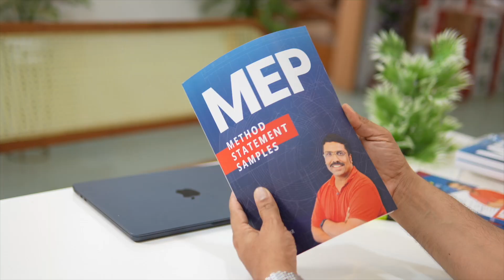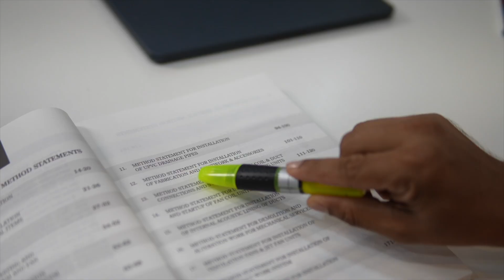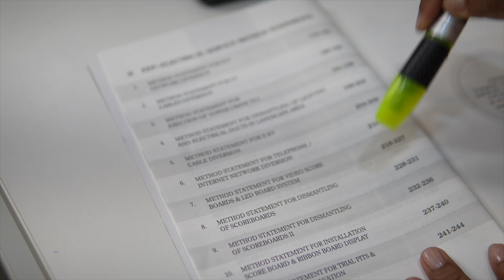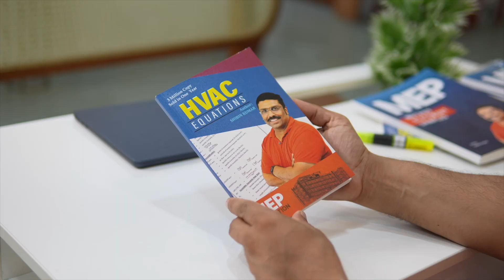MEP Books for Method Statements and MEP Calculations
MEP Books for Method Statements and MEP Calculation

Purchase Link